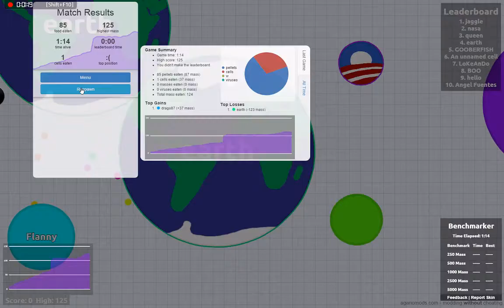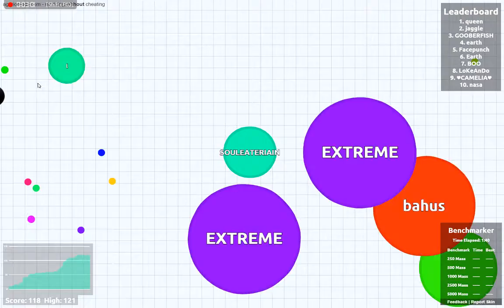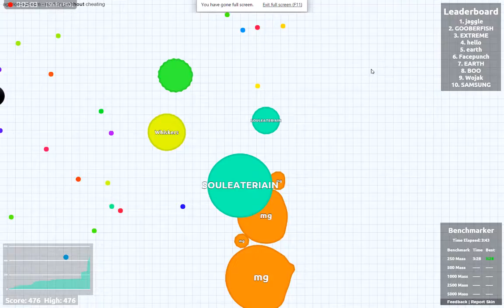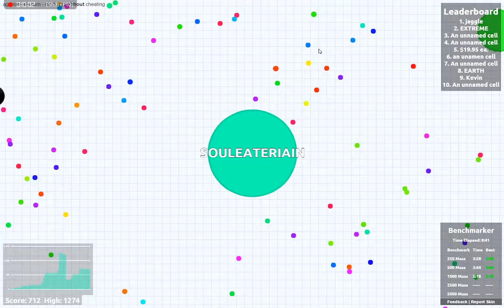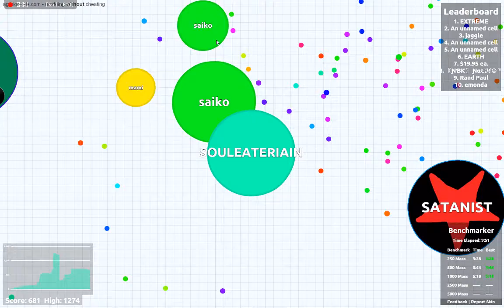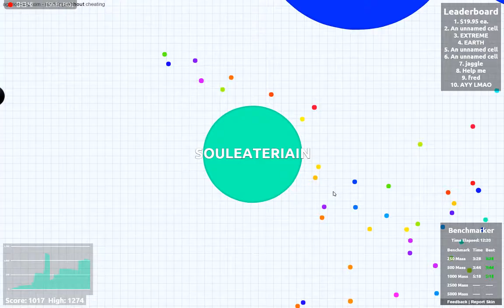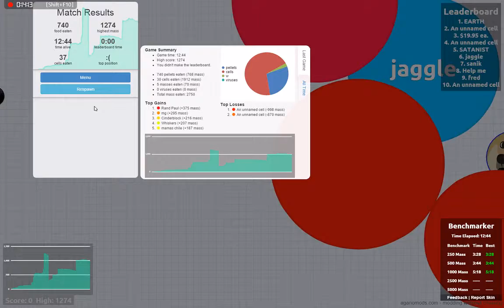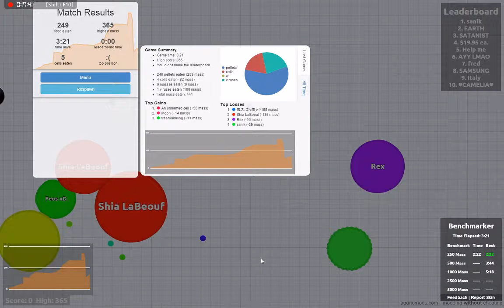Agario (with heavy metal) Part 4:So close yet so far!!!!!!!!!!!!!!!!!!!!!!!!!!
Special thanks to ART_OF_METAL and is songs:
I. Dream Evil - The Book of Heavy Metal (March of the Metalians)
II. Hammerfall - Hallowed Be My Name
III.UDO - Metal Machine
IV.Astral Doors - Seventh Crusade

Thank you all and I will see you all later bye!